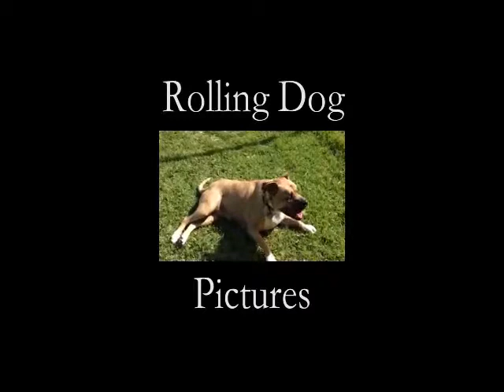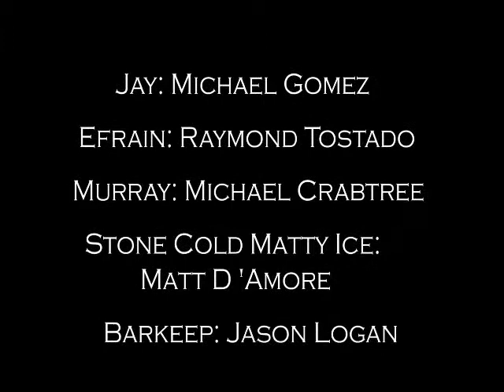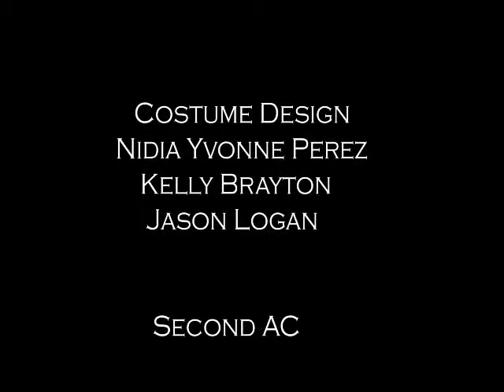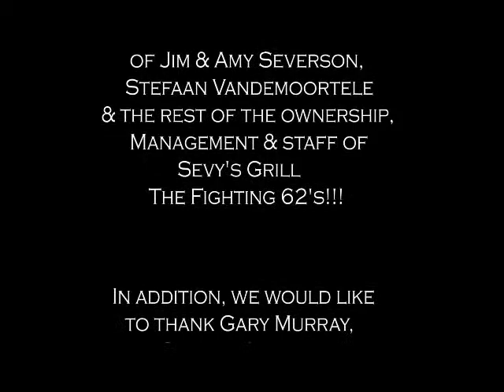Leak: A Short Film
Leak is a mind bending psychological thriller that revolves around dreams, reality and a troublesome water drip. The resonating water drip haunts Steve from his home, to his car, and eventually to his job. And just when he thinks the leak has subsided--his world gets turned inside out.